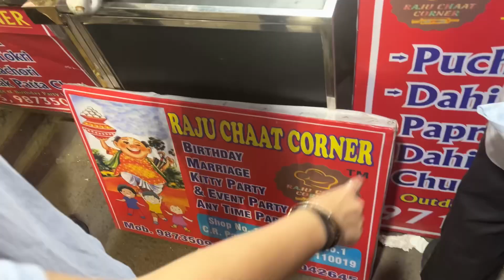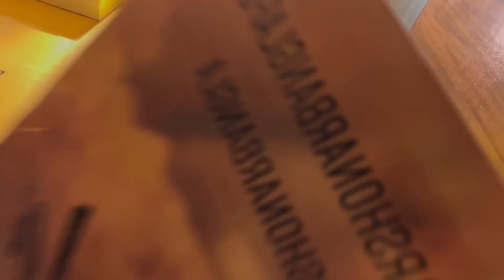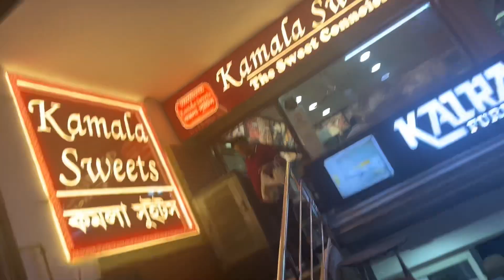TRYING BENGALI CUISINE FOR THE FIRST TIME IN CR PARK DELHI!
I hope you all liked the video. I just wanted to say that I respect all the food and all the cultures and I love to try new food so this video is not meant to offend anybody or any culture, please take it lightly and please spread love